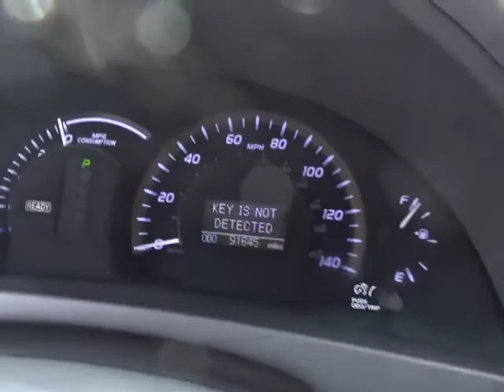2008 Toyota Camry - Hybrid Sedan 4D Phoenix AZ 620995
2008 Toyota Camry  - Stock#: 620995

2.4L I4 Hybrid. Great MPG! Perfect car for today's economy! Imagine yourself behind the wheel of this fantastic 2008 Toyota Camry. A roomy car, coupled with a gas-saving engine, does not come up for grabs very often, so you better act fast. New Car Test Drive said, ...boring and bland are out. Flash and dash are in... J.D. Power and Associates gave the 2008 Camry 4.5 out of 5 Power Circles for Overall Initial Quality Mechanical.